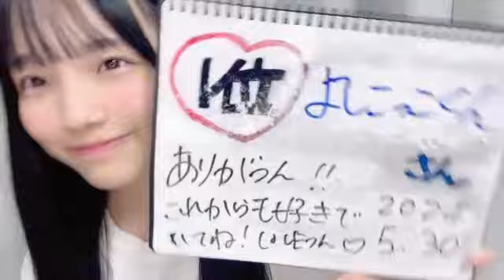SHOWROOM 岡村 梨央（STU48 2 5期生） 2024年05月30日20時02分41秒